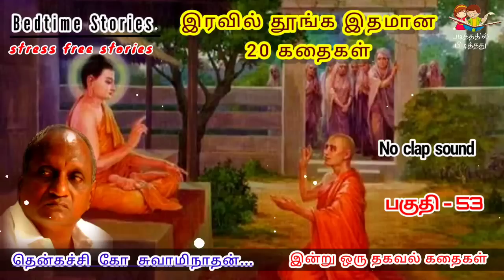தேவேந்திரனுக்கு வந்த பேராசை | Thenkachi Ko Swaminathan | இன்று ஒரு தகவல் கதை தொகுப்பு - 53